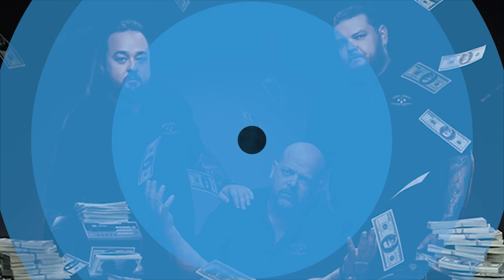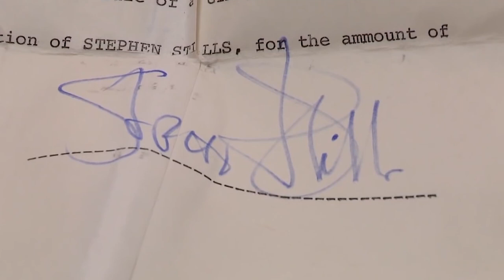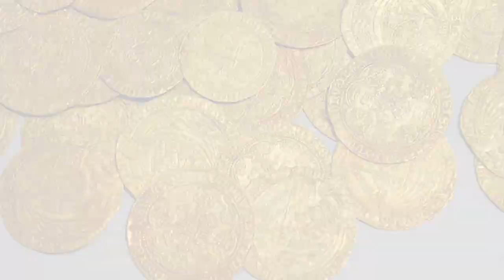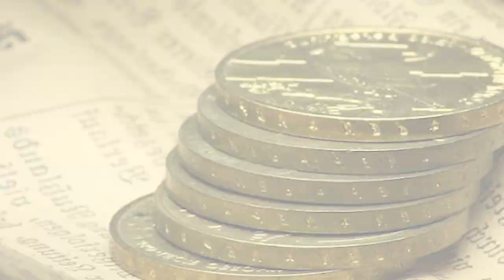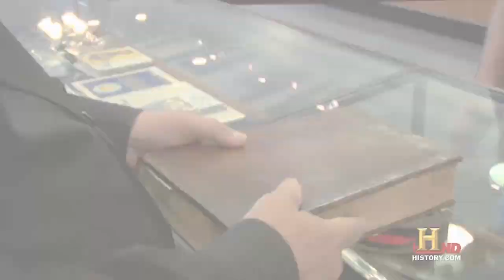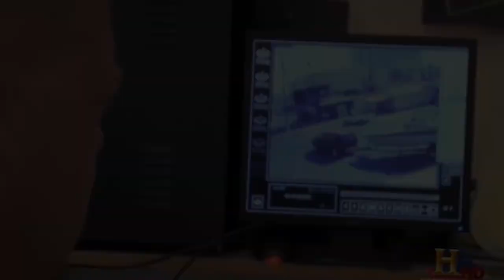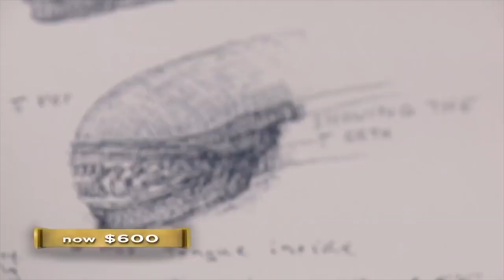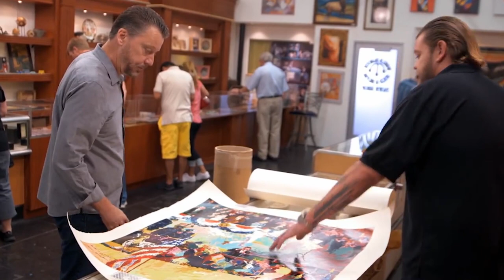Scam Deals The Pawn Stars TOOK ADVANTAGE OF!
These are Scam Deals The Pawn Stars TOOK ADVANTAGE OF!